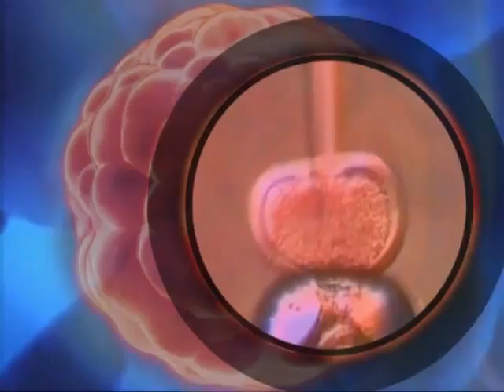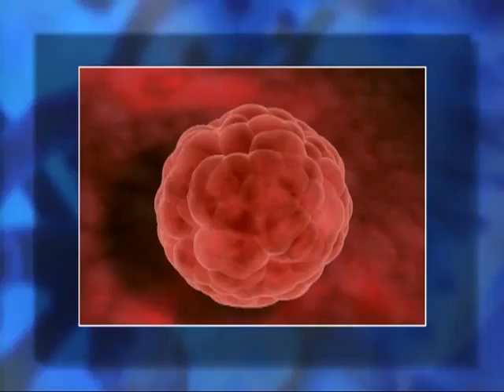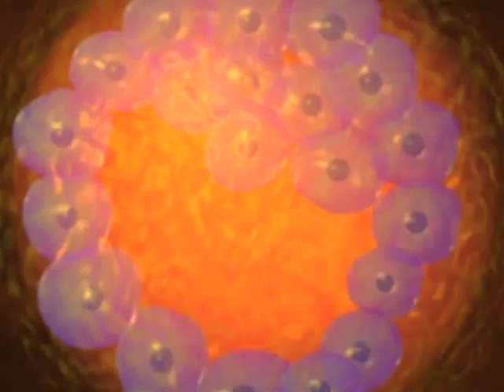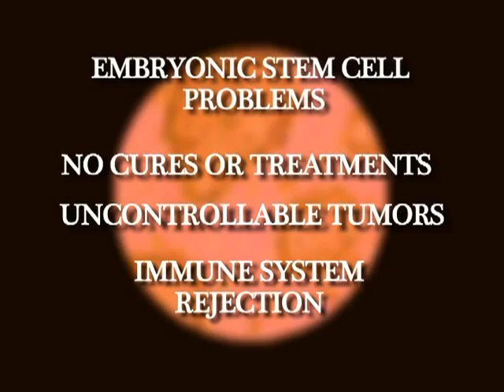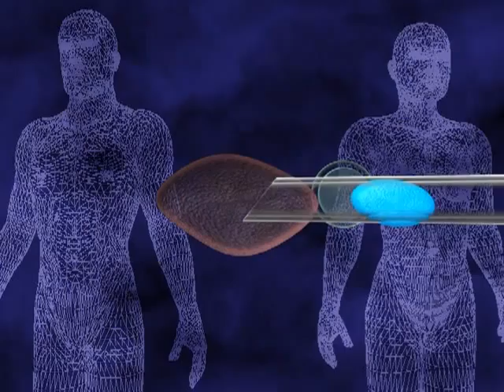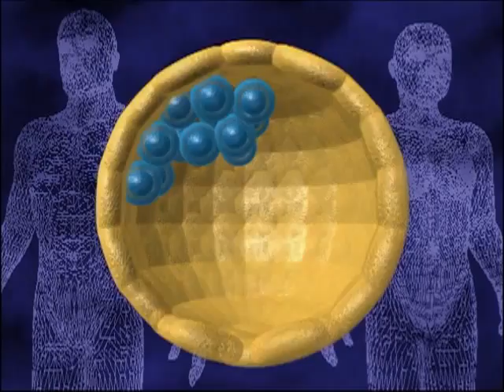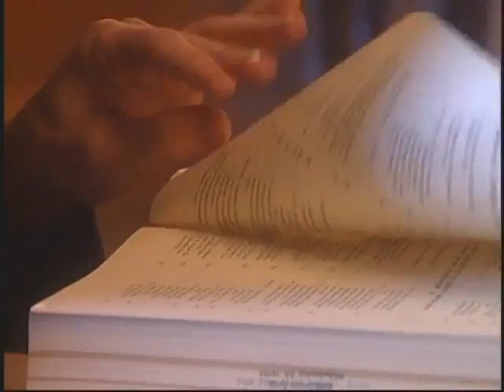A Catholic View: The Science of Stem Cells. Finding Cures and Protecting Life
Michigan Catholic Conference video published May 29, 2012
In an effort to communicate the relationship between stem cell research and the Catholic Church's teaching on human life, this 12-minute DVD was distributed to every registered Catholic home in Michigan. The video explains the differences between adult and embryonic stem cell research. While adult stem cell treatments are acceptable, the Catholic Church finds embryonic stem cell research and therapies as morally unacceptable. Patient testimonials and interviews with adult stem cell researchers are featured.